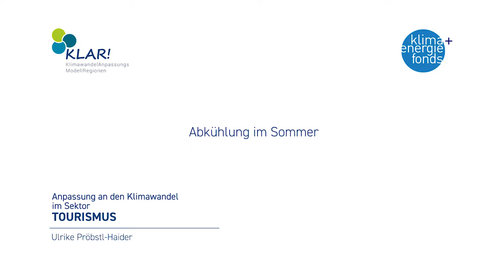Abkühlung im Sommer